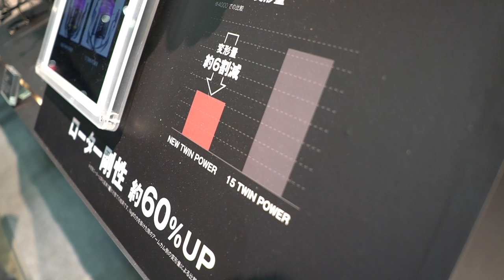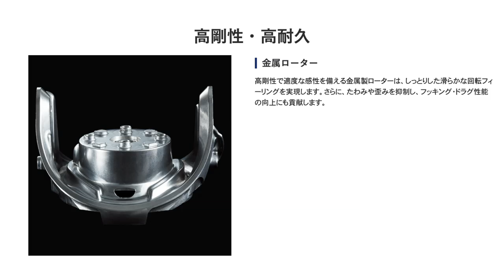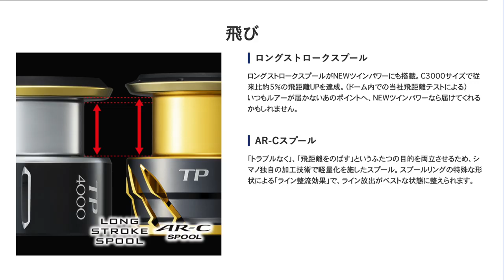シマノ 2020 NEW ツインパワーの秘密を全部聞く！「釣りフェスティバル2020」シマノ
2020釣りフェスティバルいよいよ開幕！気になる最新釣具を見て行きますよ〜！シマノ 2020 NEW ツインパワーの秘密を全部聞く！「釣りフェスティバル2020」って事で大幅な強度アップを実装した新型のツインパワーについて色々と聞いて来ましたよ〜！ツインパワーXDとの今後の展開などなど気になっていたポイントをシマノ のスタッフの方に直球質問です！

１月１４日にシマノ が情報解禁！NEW メタニウムの仕様に度肝を抜かれましたが、ステラSW、新しいツインパワーなども気になりますよね！バスロッドではゾディアスがカーボンモノコックグリップを搭載してリニューアルですね！デプスも10年ぶりに関東での出展との事で目が離せません！ギラギラコウゲキを筆頭に巨大なルアーを見るだけでもワクワクしますよね〜！

2020年度は引き続きデプスのコードネームバスやNZクローラーなどの激しい釣りからゲーリーヤマモトのワーム郡を駆使したライトリグの釣りなどなど関東のバス釣り場からホットな釣り動画をお届けして行く予定です。もちろん最新の気になるバスルアーもどんどん購入＆レビューしていきます

TurikouTVの動画
55アップしか釣れない！デプス「コードネームバス」に巨大バスが襲い掛かる衝撃映像